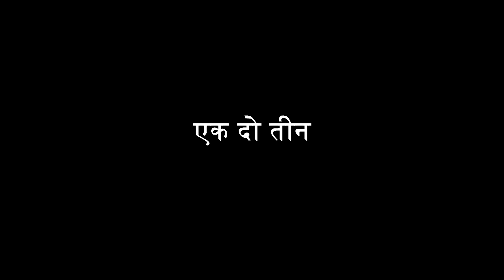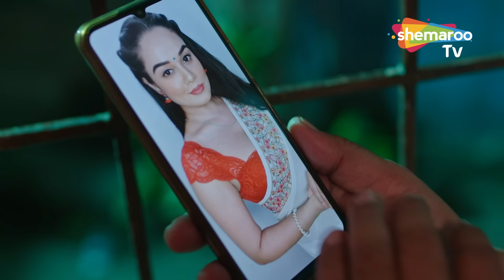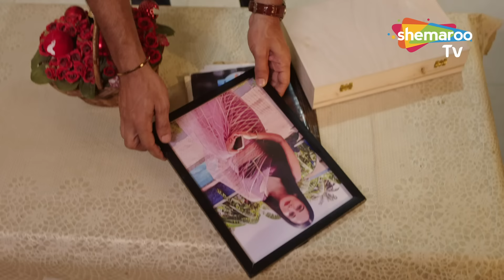Crime World New Episode | Crime World Full Episode | Crime Show | Shemaroo TV